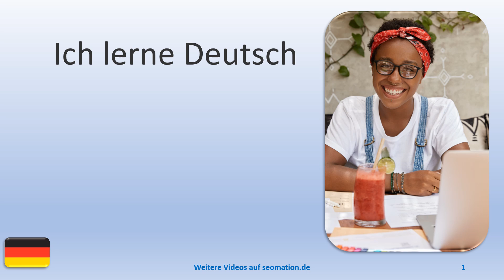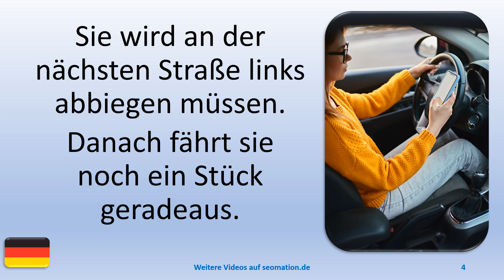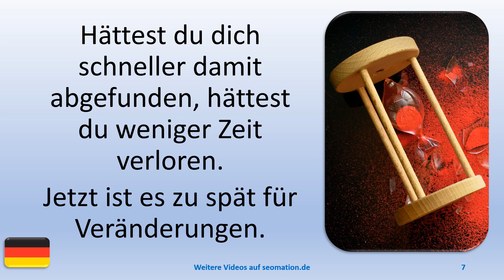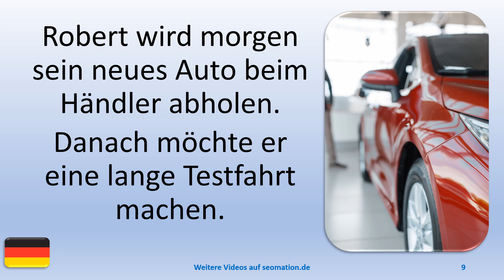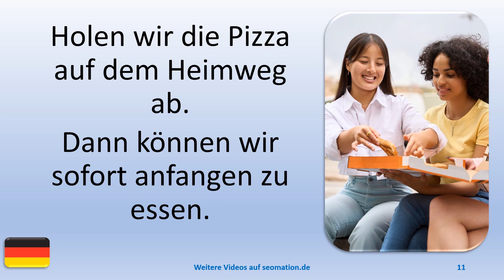🎈abbiegen🎈abfinden🎈abholen🎈Verben, die du kennen solltest🎈Ich lerne Deutsch mit Texten und Bildern.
A
✅aber✅abgehalftert✅abgeriegelt✅abgeschlossen✅abweisend✅allein✅allergisch

L
✅lediglich✅legendär✅legitim✅lehrreich✅limitiert✅lückenhaft✅luftig✅luxuriös

W
✅weitgehend✅wenig✅weniger als✅wissenschaftlich✅wirtschaftlich